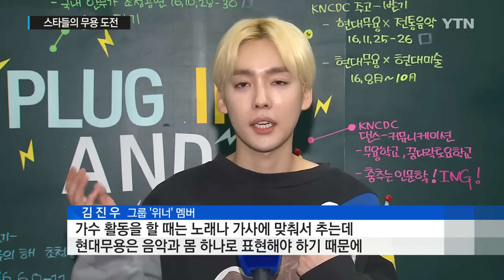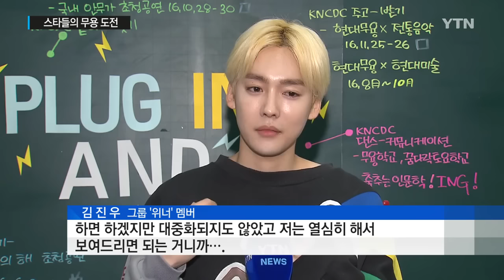[Yes! Top News] Jinwoo for "The Little Prince" 👑